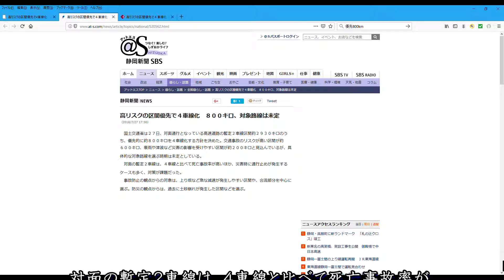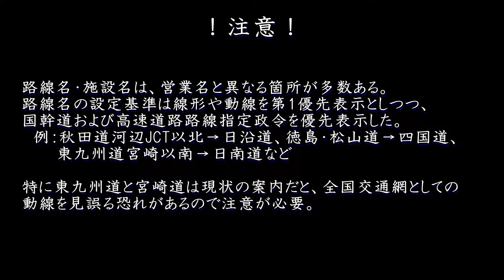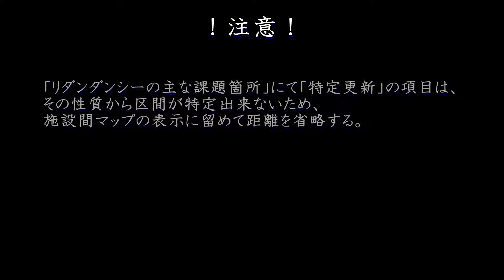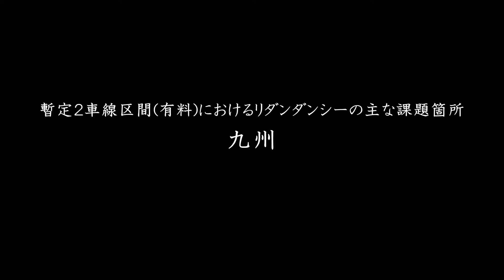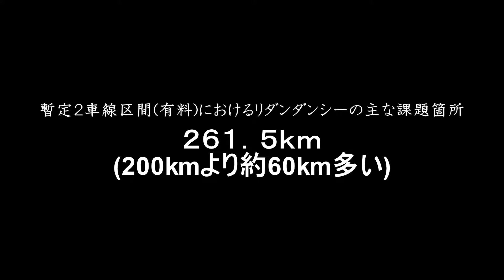20181218 優先800kmとはどこか？ 02 リダンダンシー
国土交通省は2018年7月27日、高速道路における安全・安心計画の策定に向けた考え方（案）等について審議するため、第３１回国土幹線道路部会を開催した。

ここで「優先的に4車線化等を実施すべき区間の抽出方法（例）［有料］」において、

・並行する現道が、津波浸水区域、雨量事前通行規制区間、既往災害履歴有り、積雪寒冷地域の急勾配箇所等の通行止めリスクが高い区間
・高速道路本線が災害や事故への対応、または今後の老朽化対策への対応の工事等のため、長期間通行止めが発生する区間

から、約200kmが選ばれるとされた。

その区間はどこなのか？　グーグルマップ等を参考にしながら、実際に追ってみた。